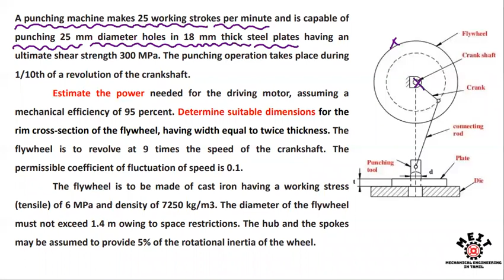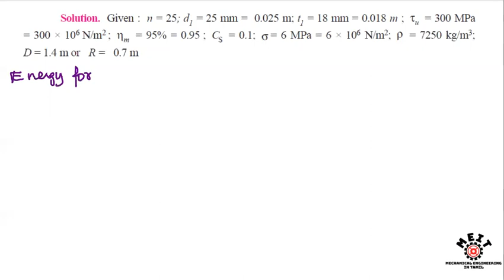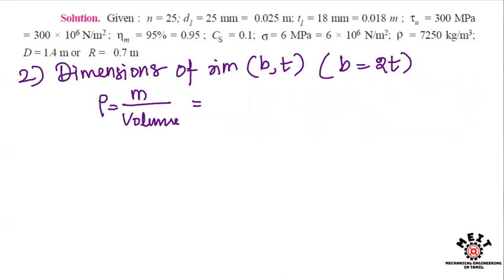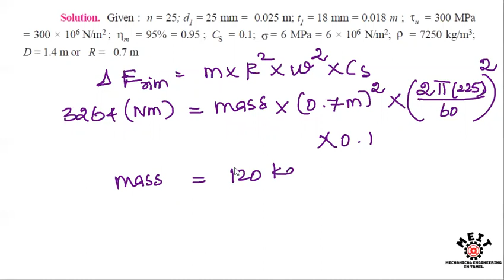Punching Machine Problem | Flywheel | Dynamics of Machinery | DOM | Tamil